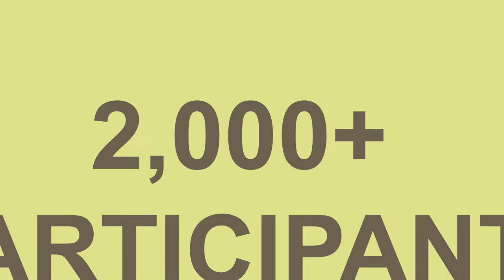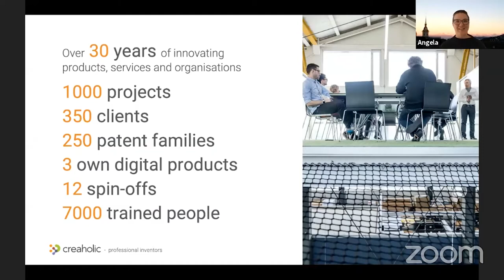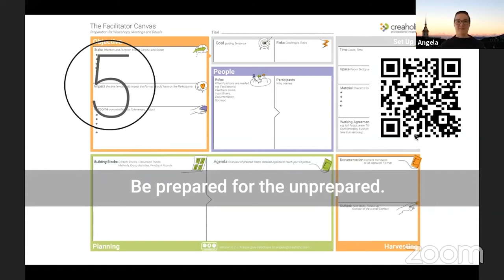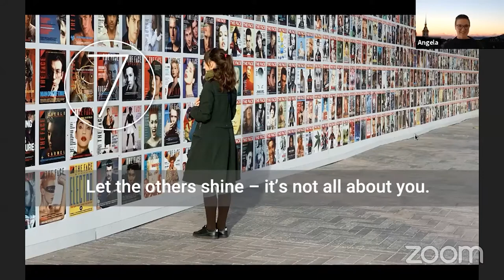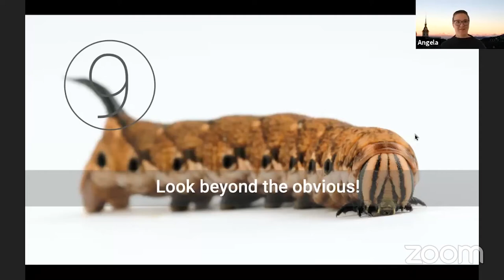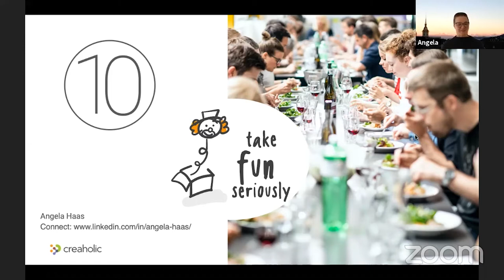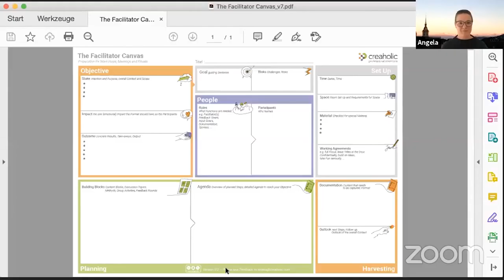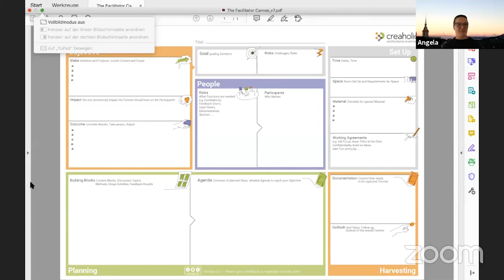The Secret Ingredients for Design Thinking Facilitation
Keynote at dtcamp20 (held on 24 April 2020) by Angela Haas, Partner & professional Inventor bei Creaholic SA